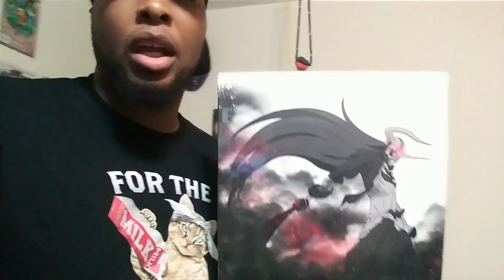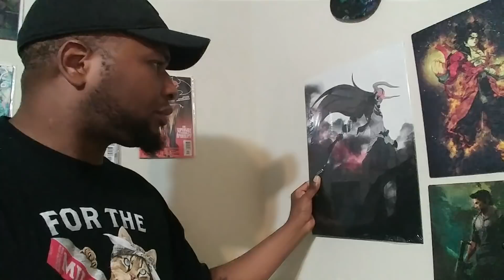I'm at a crossroads Help your boy out Bleach Art for the wall!!!!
My Bleach Displates are Here But I have an issue!!??

PS4 A187_ontheblock